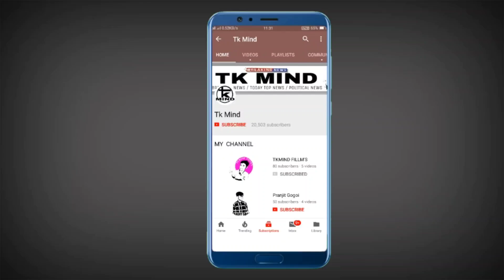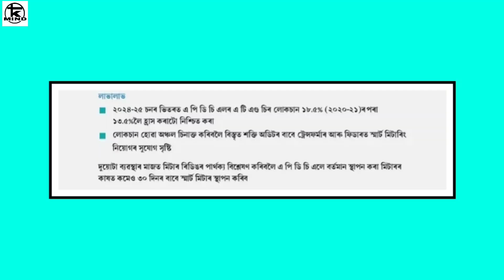ঘৰত কাৰেন্ত থকা সকলৰ বাবে এটা ভাল খবৰ এই নবেম্বৰ মাহৰ ।। Tkmind